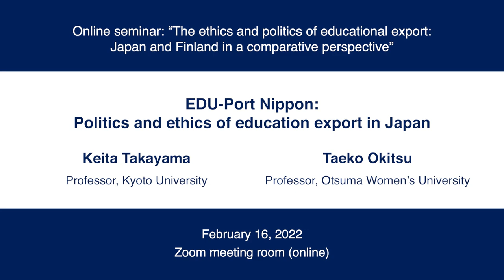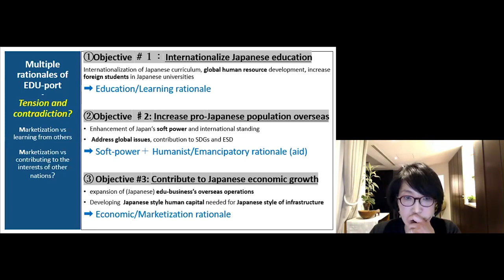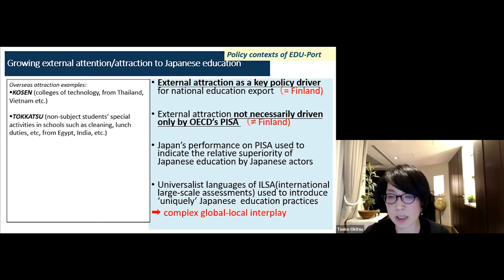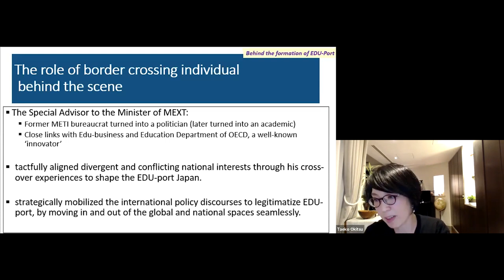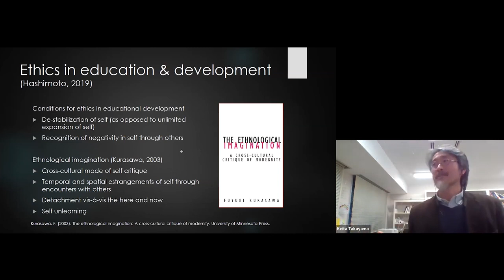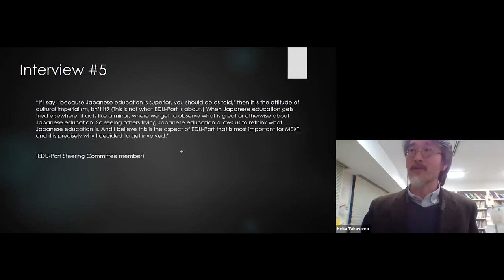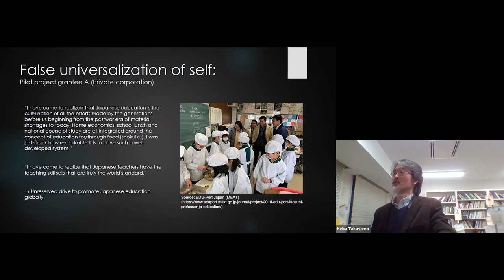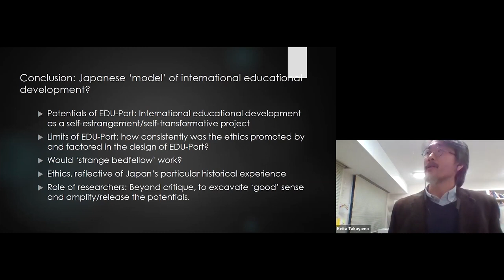Kyoto U Online seminar: "The ethics and politics of educational export" Presentation 1 16 Feb, 2022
Online seminar: “The ethics and politics of educational export: Japan and Finland in a comparative perspective”

Presentation 1
EDU-Port Nippon: Politics and ethics of education export in Japan
Keita Takayama (Professor, Kyoto University)
Taeko Okitsu (Professor, Otsuma Women’s University)

Chapter
00:00 | Introduction
02:05 | "EDU-Port Japan - What is it and how it emerged?"
03:11 | What is EDU-Port Japan?
07:04 | Main functions of EDU-port
11:43 | Policy contexts and Behind the formation
22:27 | "Excavating 'good' sense in EDU-Port: Towards the ethics in International Educational Development"
23:35 | Ethics in international educational development
30:33 | Interviews
36:28 | 'Tradition': Japan's international development assistance
40:24 | Ethics at the field level
47:57 | Conclusion: Japanese 'model' of international educational development?

2020年度「日本型教育の海外展開の在り方に関する調査研究事業」最終成果報告書 2021年3月10日（国立大学法人京都大学）｜日本型教育の海外展開（EDU-Portニッポン）

16 February, 2022
Zoom meeting room (online)
Global Education Office, Graduate School of Education, Kyoto University
EduKnow and TRANSIT, Tampere University